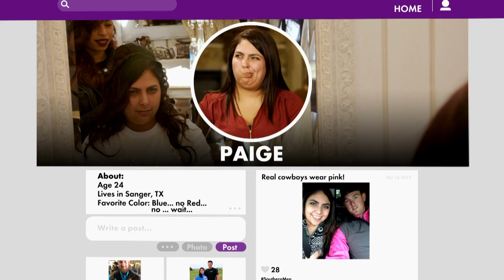Veronica Breaks & Paige Flips Cakes | Bridezillas | WE tv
Veronica finally loses it on her wedding day. Zilla Paige takes things to an extreme when her wedding cake isn't perfect!

Every bride dreams of her wedding day — but Bridezillas are willing to do whatever it takes to get it, no matter the consequences!